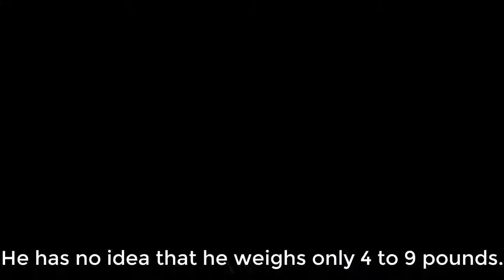Cute and cuddly is most people's first impression of Papillon dogs.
The Papillon dog gets its name from the French word for butterfly. If you ever seen one of these cute little guys you understand why they were named this way.They are extremely hearty dogs who have few if any major health problems as a breed, they measure between 8 and 11 inches high and weigh a mere 8-10 pounds, looking extremely delicate.

Main Physical Features of The Papillon Breed of Dogs

Cute and cuddly is most people's first impression of these dogs. These little dogs have small and rounded heads, short muzzles and dark, rounded eyes. Many times their eyes are blacked rimmed as though they are wearing mascara. They have long coats that are fine and silky, and have some extra feathery frills over the ears, chest and the back of the tail. Their coats are usually white with different colored patches. Extended to cover both eyes and symmetrically on the back of the head, the coloring on the ears, that can be any other but white.